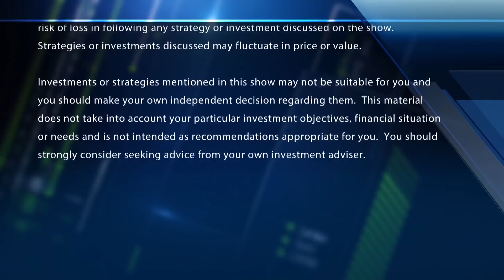Peloton draws interest from potential suitors, including Amazon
CNBC's Seema Mody reports that Peloton is drawing interest from potential acquirers, including Amazon.